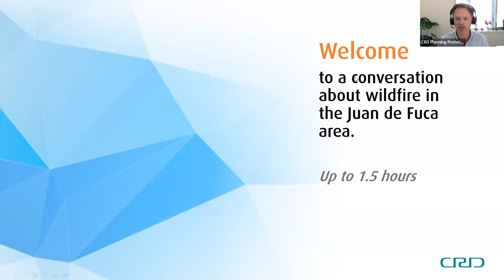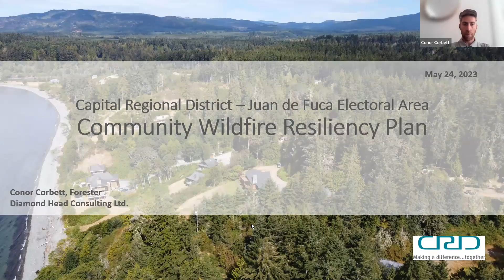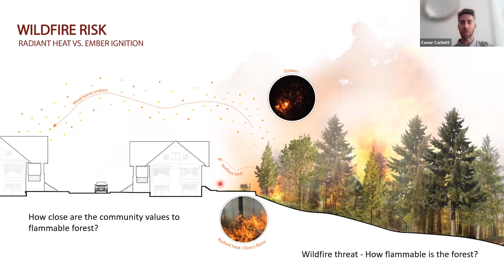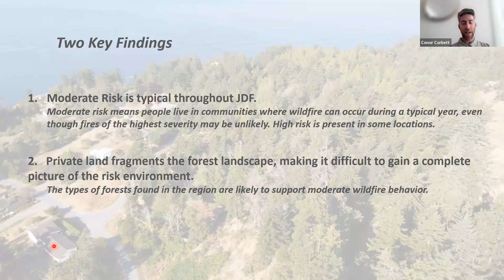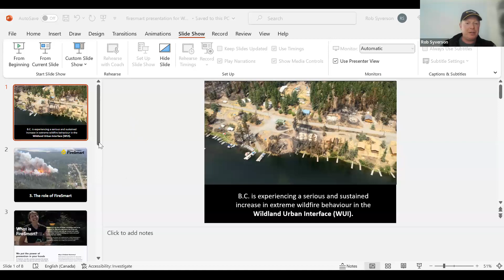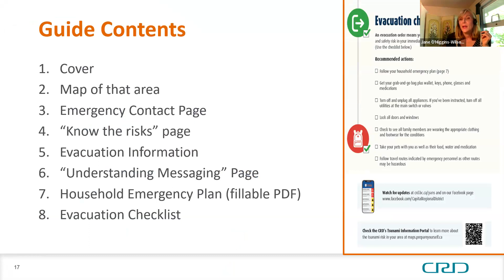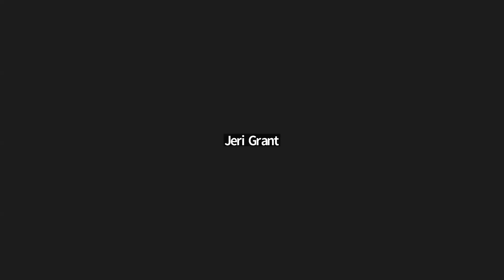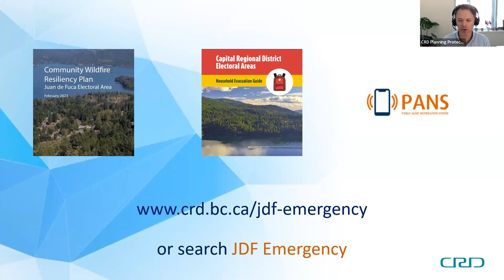Juan de Fuca On Fire: Webinar and Community Roundtable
Wildfire in Juan de Fuca is a question of when, not if. Watch local experts discuss the risk with community members and what they can do to prepare today.